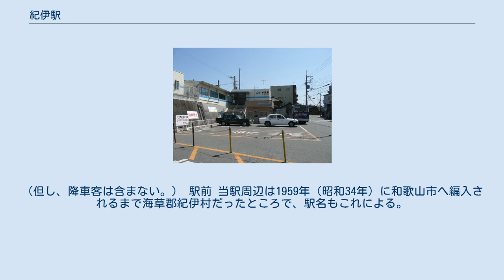紀伊駅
紀伊駅（きいえき）は、和歌山県和歌山市北野にある、西日本旅客鉄道（JR西日本）阪和線の駅である。
 大阪府との府県境となる和泉山脈の雄ノ山峠を越えることもあり、北隣の山中渓駅と当駅の駅間距離は阪和線では最も長い8.1kmとなっている。
 島式ホーム2面4線を持つ、待避設備を備えた地上駅。
駅舎と2つのホームが同じ高さにあり、この3つを結ぶ跨線橋がある。
のりばは駅舎側から1番のりば、2番のりば、3番のりば、4番のりばである。
有効長は、本線となる3番線と2番線は8両編成分あるが、待避線となる4番線と1番線は、両端1両分ずつない6両編成分である。
 駅舎やホームは駅前の道路などから見ると少し高い場所にあり、駅舎と駅前とは階段で結ばれている。
駅舎は狭い敷地に建てられているためL字型をした構造である。
 和泉砂川駅が管理している直営駅で、阪和線としては、和歌山県の最北端にある駅である。
なお、和泉砂川駅より地区駅長が配属されている。
2012年に和歌山駅から移管された。
みどりの窓口も設けられ、ICカード「ICOCA」を利用できる。
 2019年（令和元年）度の1日平均乗車人員は3,882人である。
和歌山県にあるJRの駅では和歌山駅に次いで、第2位である。
（但し、降車客は含まない。） 駅前 当駅周辺は1959年（昭和34年）に和歌山市へ編入されるまで海草郡紀伊村だったところで、駅名もこれによる。
当駅西方の和歌山市府中（旧・紀伊村大字府中）に鎮座する府守神社が紀伊国の国府跡と伝わり、旧国名をそのまま名乗る自治体を形成していた。